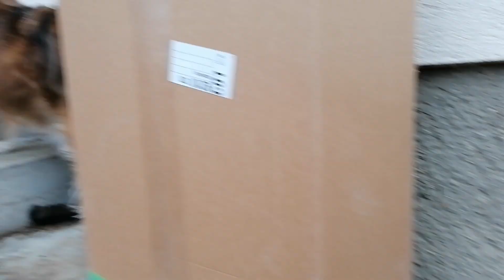How to be Patient with my "Aggressive/Fearful" Dog - Women Power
Sometimes it's really hard to stay patient when we are dealing with severe or hard-to-change problems with our dogs.
But if we take care of ourselves and mind some simple rules, everything is much easier.

Are you ready to transform your relationship with your dog and help him/her become the nature companion you always dreamed of having?

🆓 Check out this free facebook group with lovely people to share this journey

🆓 You wanna dive right in for free?

Anita Frank
Brave Dog Training Online
build a trusting relationship with your dog